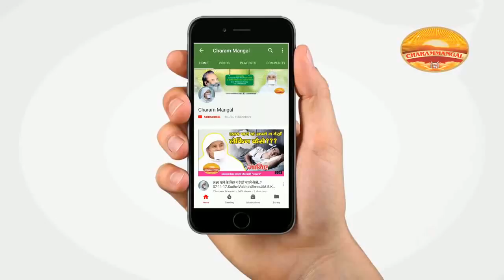प्रेम को न दो अंतराय..PRAVACHAN||24-02-18||VSJI#033||JAINSADHVI VAIBHAVSHREEJIMS.RAHURI FACTORY